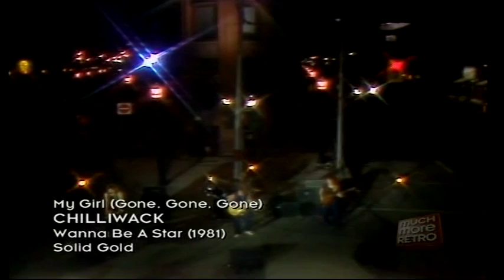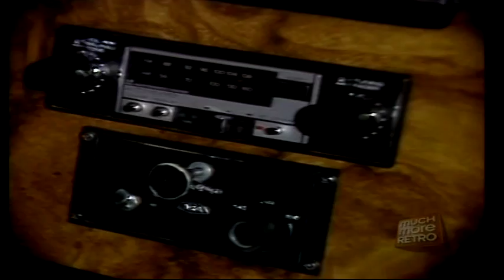Chilliwack - My Girl (Gone, Gone, Gone)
Chilliwack with " My Girl (Gone, Gone, Gone) from  Wanna Be A Star 1981